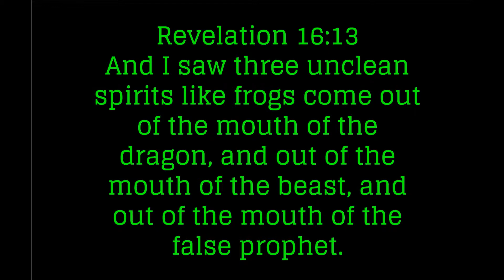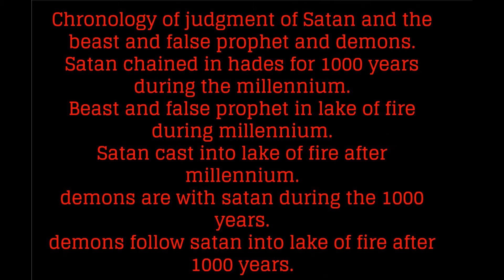Acts 5:16 & 8:7 - demons (unclean spirits )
Demons? - Acts 5:16 & 8:7 - The fate of satan and the beast and false prophet and demons. Chronology as found in Isaiah 14:12 & 15 - Ezekiel 28:17 - Revelation16 & 20 and Zechariah 13:2. We war against unclean spirits.They lose - Jesus is victorious.